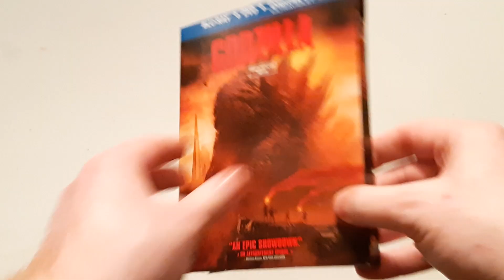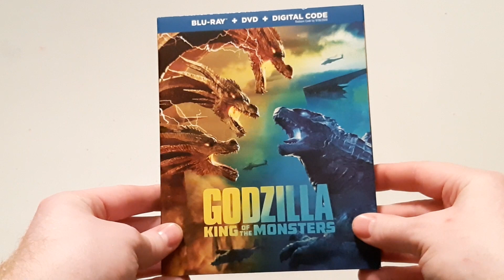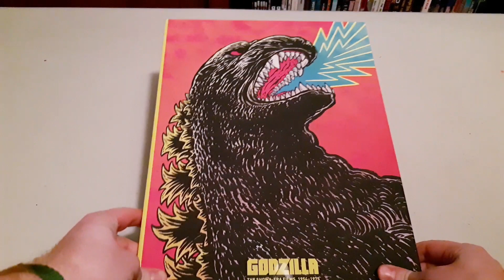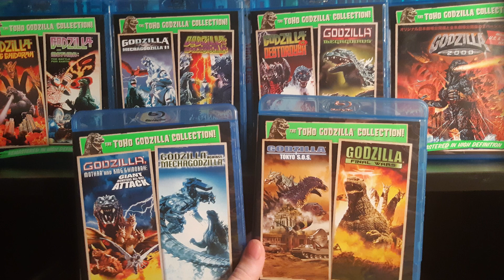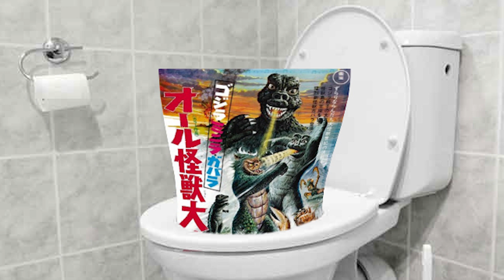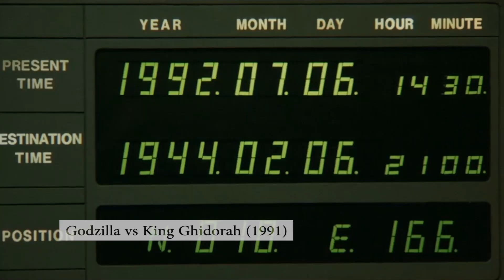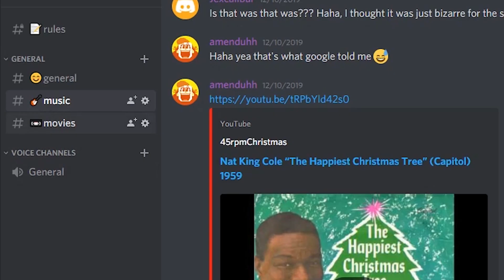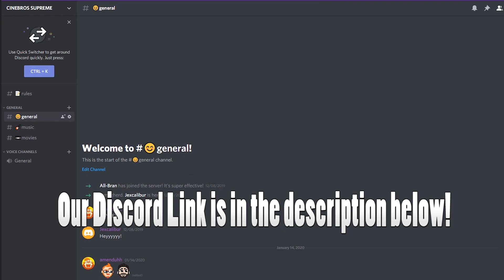Godzilla dvd and blurays : Current and Future Plus top 10 Godzilla movies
This is the fourth in a series of videos where I cover my godzilla collection and all the other region 1/A dvd and bluray releases of the series.
In this one im covering the current and future of the series! Plus my top 10 Godzilla movies!